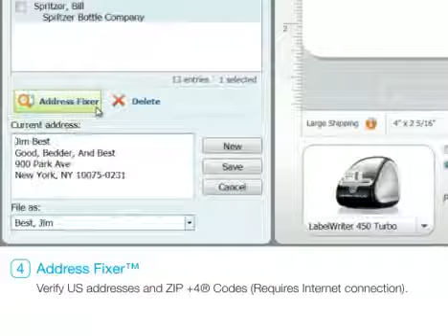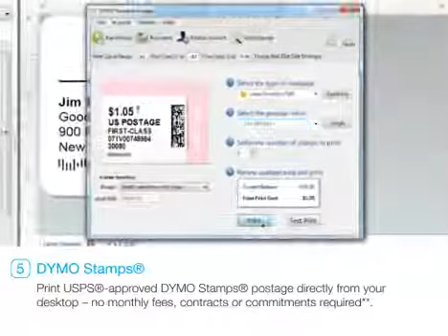Fabriprint - Impressora de etiquetas LabelWriter 450 Turbo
📌 Este Vídeo é partilhado pela Fabriprint com o objetivo de difundir informação sobre a Impressora de etiquetas LabelWriter 450 Turbo.

Fabriprint — Equipamentos para Impressão, Lda é uma empresa que está situada no mercado português e internacional a comercializar uma ampla gama de equipamentos e consumíveis de impressão. Surgiu neste mercado dos equipamentos de impressão digital com o objetivo de o ajudar a criar e desenvolver o seu negócio de forma inovadora. Todos os dias acreditamos no nosso e no vosso espírito empreendedor e apresentamos as melhores soluções à medida de cada negócio e também das suas necessidades. Pretendemos com as nossas soluções inovadoras acrescentar cada vez mais valor à vossa criatividade.

É possível consultar os nossos Equipamentos e Consumíveis de Impressão no nosso catálogo online, bem como as suas características, preços e marcas. Se, durante a sua consulta do catálogo lhe surgir alguma questão sobre um produto ou sobre o processo de encomenda e pós-venda, não hesite em ligar para o número de telefone 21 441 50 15/ 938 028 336 ou enviar-nos um e-mail para .

Conheça mais sobre a Fabriprint